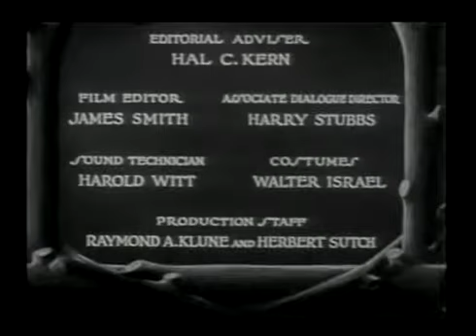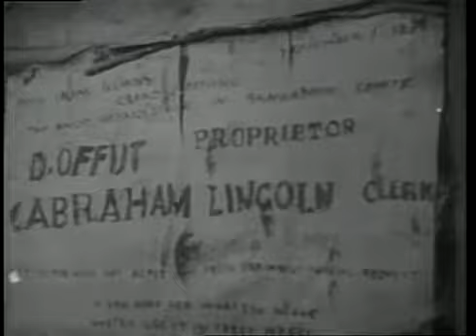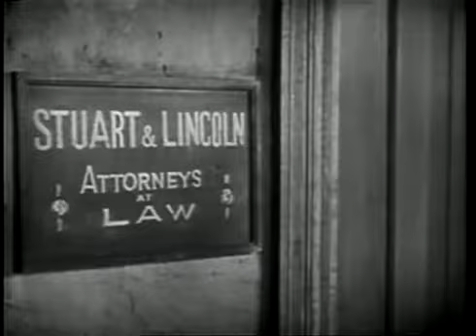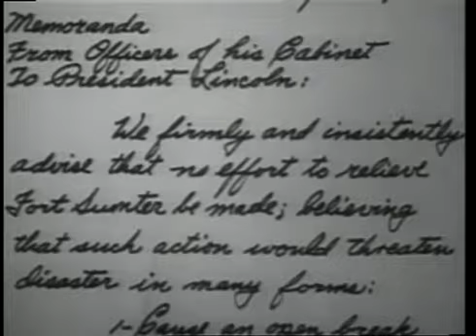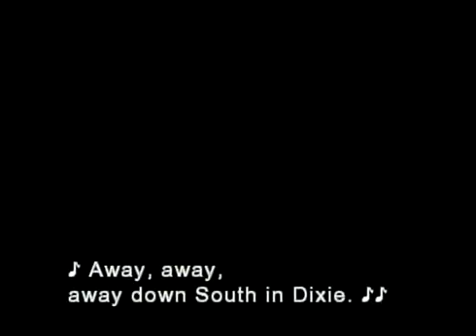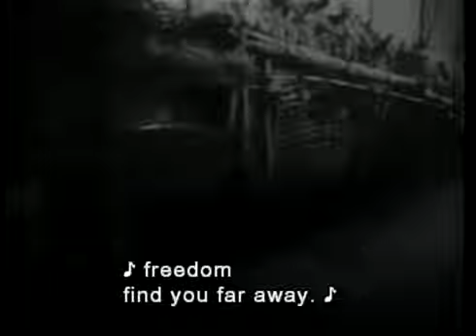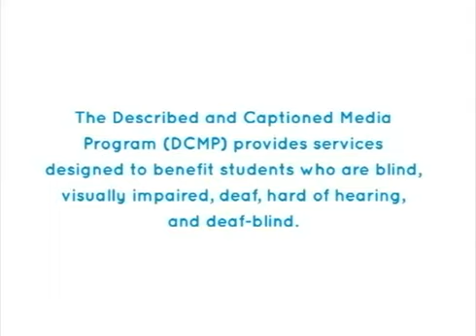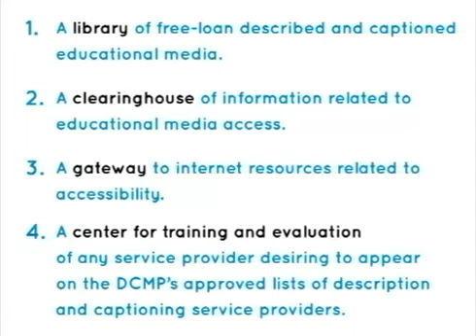Abraham Lincoln 1930 Full Movie | Classic Movies | Black & White English Full Movies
Writers: Stephen Vincent Benet (adapted for the screen by), John W. Considine Jr. (story)
Stars: Walter Huston, Una Merkel, William L. Thorne

Storyline:
Brief vignettes about Lincoln's early life include his birth, early jobs, (unsubstantiated) affair with Ann Rutledge, courtship of Mary Todd, and the Lincoln-Douglas debates; his presidency and the Civil War are followed in somewhat more detail, though without actual battle scenes; film concludes with the assassination.

Country: USA
Language: English
Release Date: 8 November 1930 (USA)